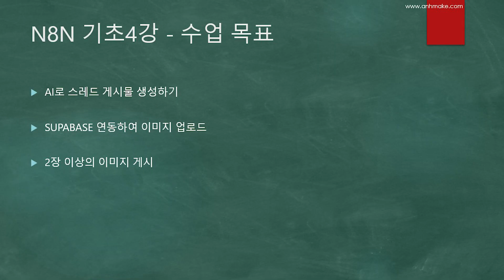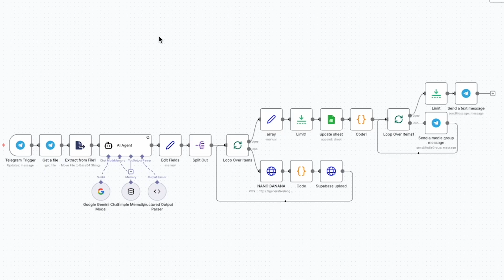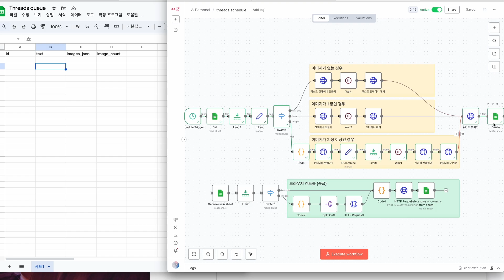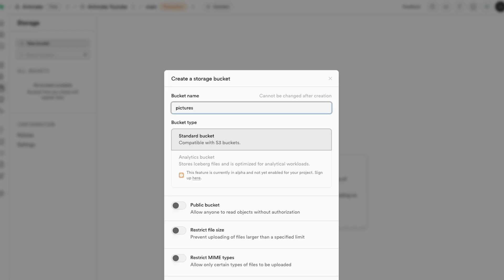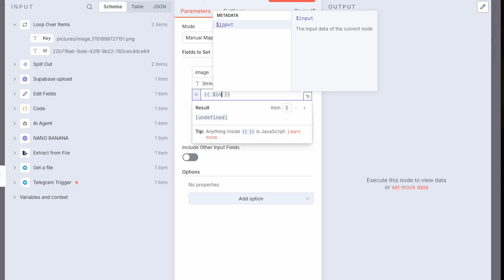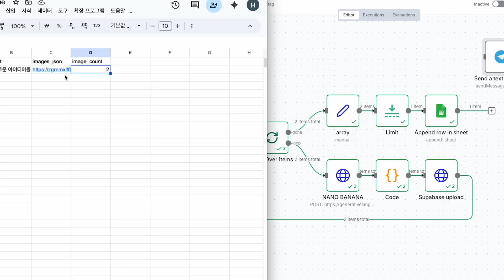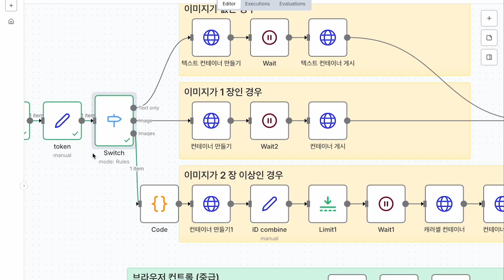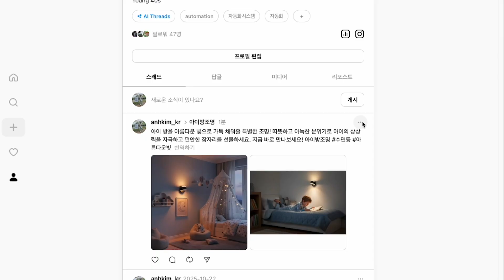N8N 기초8강 챗봇한테 문자보내면 광고이미지와 문구를 만들어주고 SNS 자동업로드까지 - 전자책X, 팔이X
최근 핫한 구글의 나노바나나를 이용해서 일관성 있는 광고이미지를 만들고, SNS에 자동게시까지 진행하는 시스템을 완성하였습니다.
전자책, 강의 구매 없이 이 영상 하나로 모두 배워가시면 좋겠습니다.

00:22 AI 홍보게시물 작성 구조
01:10 이미지 2장 이상 스레드 게시 구조
01:38 해외 AI 혐오 분위기 소개
02:00 텀블러 광고 시뮬레이션 소개
02:45 벽등 광고 시뮬레이션 소개
03:34 노드 구성 시작
05:50 SUPABASE 가입, 설정 방법
12:15 스레드 2장 이상 게시 노드 만들기